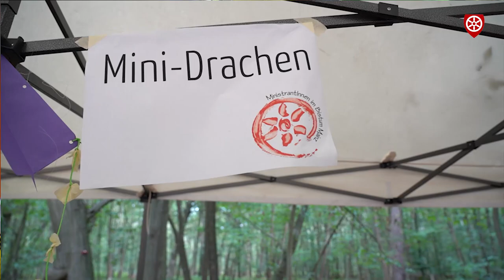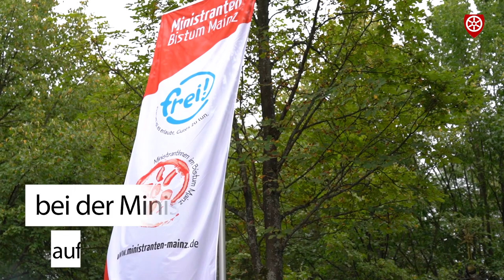Ministrantenwallfahrt auf der Liebfrauenheide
Unter dem Motto „… der Himmel und Erde erschaffen hat“ (Psalm 124,8) sind rund 500 Ministrantinnen und Ministranten aus dem Bistum Mainz am Samstag, 17. August, zur Diözesanwallfahrt mit dem Mainzer Bischof Peter Kohlgraf auf der Liebfrauenheide bei Klein-Krotzenburg gekommen. Neben einem Gottesdienst mit Bischof Peter Kohlgraf gab es zahlreichen sportliche, spirituelle und gemeinschaftsbildende Workshops für die Ministrantinnen und Ministranten.